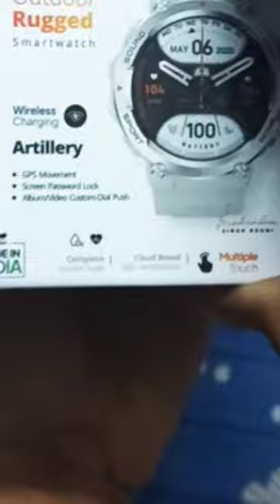Fire bolt Artillery smart watch unboxing?????? part-1 ## ## VLOG-20@@@@ SS vlogs creative